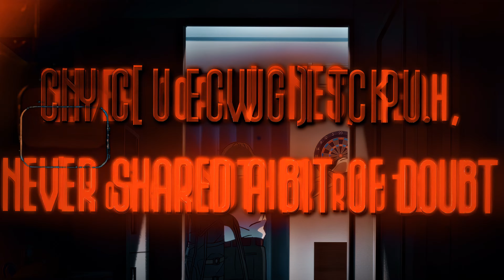bbno$ - bad thoughts (prod. Y2K) [Lyrics x AMV]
Anime - Zom 100: Bucket List of the Dead (AMV) | Zom 100: Zombie ni Naru made ni Shitai 100 no Koto (AMV)

AMV
Аниме клип
Unusual edit
Unusual AMV
Zom 100: Bucket List of the Dead AMV
Zom 100: Zombie ni Naru made ni Shitai 100 no Koto AMV
New Anime
New Season
Best AMV
Hard AMV
Zombie AMV
Зомби-апокалипсис и список из 100 дел, что я выполню перед смертью